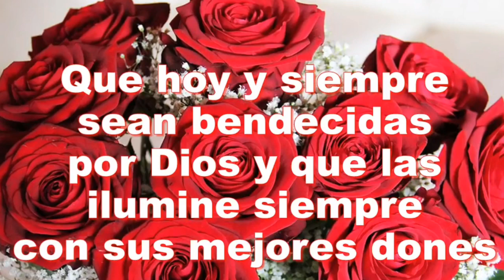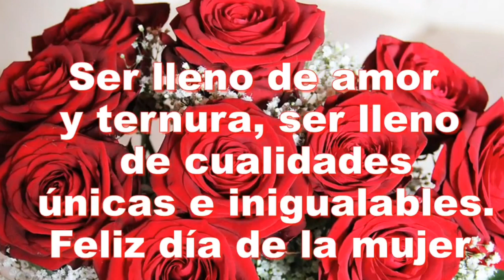MUJER: Frases cortas y hermosas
¡Feliz Día de la Mujer

    El 8 de marzo celebramos el Día Internacional de la Mujer, una jornada para luchar por la igualdad de sexo, reivindicar el papel de la mujer en la sociedad y pelear por la eliminación de la violencia machista. El día de la mujer es un día para todos, hombres y mujeres, ya que se trata de que ambos sexos tomen conciencia suficiente para producir un cambio. Además, este año en España se ha convocado por primera vez una huelga feminista de 24 horas bajo el lema “Si nosotras paramos, se para el mundo”. Si crees en luchar por la igualdad, te proponemos diez frases feministas de mujeres célebres para felicitar el día de la mujer este 8 de marzo.

    “Las mujeres han vivido todos estos siglos como esposas, con el poder mágico y delicioso de reflejar la figura del hombre, el doble de su tamaño natural” (Virginia Wolf).

    “Solía creer que era la persona más extraña del mundo, pero luego pensé que entre tanta gente en el mundo debe haber alguien que se sienta como yo, estrafalaria y defectuosa. Me imagino que ella está ahí fuera pensando también en mí. Bueno, espero que si lees esto sepas que sí, que es verdad, estoy aquí y soy tan extraña como tú” (Frida Khalo).

    “El hombre es definido como ser humano, mientras la mujer es definida como hembra. Cuando la mujer se comporta como ser humano se dice que imita al hombre” (Simone de Beauvoir).

    “No puedo creer que hayamos llegado a un punto en el que nos cuesta dinero tener un coño. Nos están obligando a pagar por el cuidado y mantenimiento de nuestra entrepierna como si se tratara de un jardín de la comunidad. Es un impuesto oculto. El IVA del coño” (Caitlin Moran).

    “Una mujer sin un hombre es como un pez sin una bicicleta” (Gloria Steinem).

    “Los hombres tienen miedo de que las mujeres se rían de ellos. Las mujeres tienen miedo de que los hombres las asesinen” (Margaret Atwood).

    “Soy dura, ambiciosa y sé exactamente lo que quiero. Si eso significa que soy una ‘bitch’ (‘perra’, término irónico que utilizan las feministas estadounidenses), perfecto” (Madonna).

    “Tu cuerpo y la forma en que lo compartes con el mundo debe ser una elección propia” (Lena Dunham).

    “Una mujer está en desventaja por su sexo, y los obstáculos de la sociedad, tanto si cumple servilmente el patrón masculino en el ámbito profesional, como si se niega a competir con el hombre” (Betty Friedan).

    “Mientras más cedíamos y obedecíamos, peor nos trataban” (Rosa Parks)

    frases para el dia de la mujer cortas
frases para el dia de la mujer cortas y bonitas
frases para el dia de la mujer cortas y lindas
frases para el dia de la mujer cortas cristianas
frases para el dia de la mujer trabajadora cortas
frases graciosas para el dia de la mujer cortas
frases celebres para el dia de la mujer cortas
frases para el dia de la mujer cortas para una amiga
frases para felicitar el dia de la mujer cortas
frases de amor para el dia de la mujer cortas
frases cortas para el dia de a mujer
frases cortas para el dia de la mujer cortas
frases cortas con imagenes para el dia de la mujer
frases celebres del dia de la mujer cortas
frases para el dia dela mujer cortas
frases cortas para el dia de la mujer 8 de marzo
frases cortas para dedicar el dia de la mujer
frases cortas y divertidas para el dia de la mujer
frases para el dia internacional dela mujer cortas
frases cortas del dia de la mujer para niños
frases cortas del dia de la mujer para una hija
frases cortas para el dia de la mujer en ingles
frases cortas del dia de la mujer en ingles
frases cortas para dedicar en el dia de la mujer
frases cortas para felicitar en el dia de la mujer
frases cortas para una amiga en el dia de la mujer
frases cortas para una hija en el dia de la mujer
frases para el dia de la mujer cortas para facebook
frases para el dia de la mujer frases cortas
frases para el día de la mujer cortas
frases cortas y bonitas para el día de la mujer
frases cortas para el día de la mujer trabajadora
frases hermosas para el dia de la mujer cortas
frases cortas para el dia internacional dela mujer
frases del dia de la mujer cortas y lindas
las mejores frases cortas para el dia de la mujer
frases cortas para el dia de la mujer
frases cortas para el dia de la mujer para niños
poemas o frases cortas para el dia de la mujer
oraciones para el dia de la mujer cortas
frases cortas para felicitar por el dia de la mujer
poemas y frases cortas para el dia de la mujer
frases cortas para dedicar por el dia de la mujer
frases romanticas cortas para el dia de la mujer
frases cortas para saludar en el dia de la muje